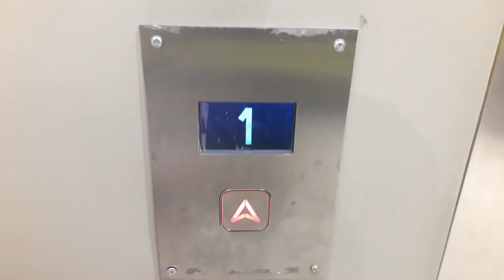2019 Jackson Lift at M&S at the Eastgate Shopping Centre in Inverness